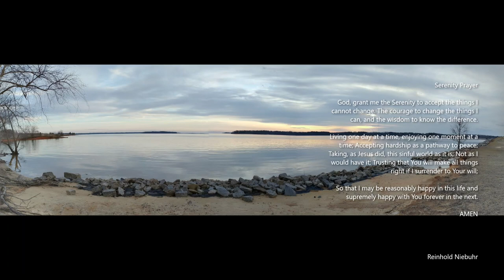Serenity: Live The Moment [Serenidad: Vive El Momento]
Just wonder why things just keep happening and you feel like a tea pot that is about to explode...well don't.  Find calm.  Find peace.  Find a way to be untroubled.  Find SERENITY in knowing that you can live the moment when you surrender to His will.  Trust He will make all things right in His timing.  Fret not.  "Live the MOMENT".

Matthew 6:34  [NIV]  Therefore do not worry about tomorrow, for tomorrow will worry about itself.  Each day has enough trouble for its own.

Serenity Prayer  [Reinhold Niebuhr]

God Grant me the serenity to ACCEPT the things I cannot change; COURAGE to change the things I can; and WISDOM to know the difference.  LIVING one day at a time; ENJOYING one moment at a time; ACCEPTING hardship as the PATHWAY TO PEACE; taking, as Jesus did, this sinful world as it is, not as I would have it; TRUSTING that HE will make ALL things right if I surrender to HIS WILL; That I may be reasonably happy in this life and supremely happy with HIM forever in the next.  Amen

Thumbnail picture by DJ Keene.